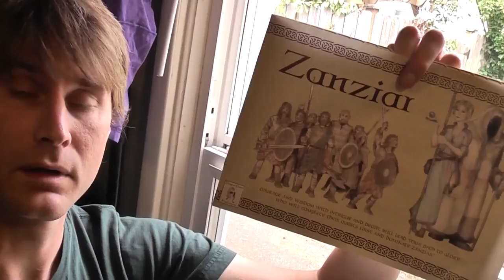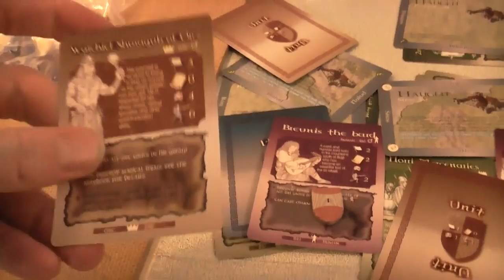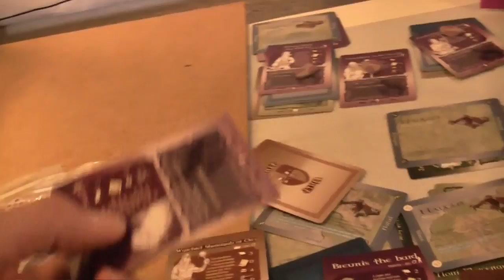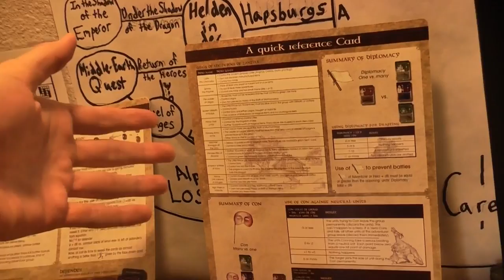Hello! A Review of Zanziar